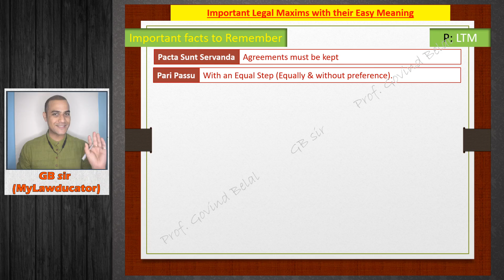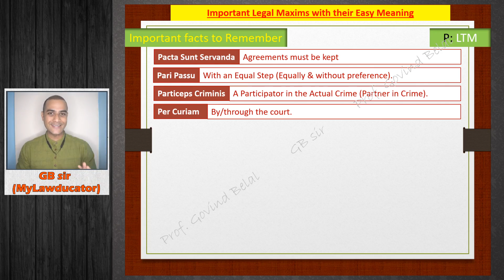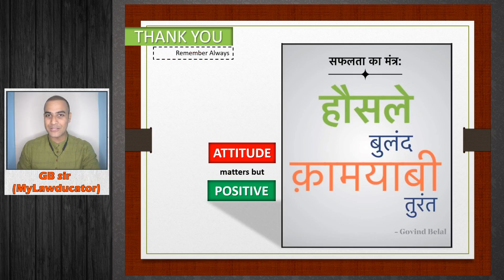S8E10P9 RECALL all with easy meaning | A to Z Legal Terms & Maxims | CLAT/Mah CET Law | GBIT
Are you Looking for 100% effective online video lectures/classes for CLAT/Mah CET Law entrance exam for Legal Aptitude and Logical Reasoning which will boost not only your CLAT/Mah CET Law entrance exam but also your knowledge?

Hey My dear CLAT/Mah CET Law Aspirants (Shoorveers)!!!

We "GB info TIME" (GBIT) team proudly announcing "2021 & 2022 - Free Online Video Lectures" batch for CLAT/Mah CET Law entrance exam students. This batch is especially designed for the most important subject in CLAT/Mah CET Law entrance exam called "Legal Aptitude & Logical Reasoning".

Here, we will cover all topics which are in the syllabus of CLAT/Mah CET Law entrance exam -
"Legal Aptitude"
S1. Introduction of Legal Aptitude
S2. Law: It's Nature & Classification
S3. Criminal Law
S4. Law of Contracts (Indian Contract Act, 1872)
S5. Acts
S6: Law of Torts
S7: Indian Constitution

Here, we will cover all A to Z most important Legal Terms & Maxims separately to understand all terms & maxims conceptually, which are in the syllabus of CLAT/Mah CET Law entrance exam -
"Legal Aptitude"
S8: Legal Reasoning with Legal Terminology & Maxims

"Logical Reasoning"
S1. Introduction of Logical Reasoning
S2. Logical Reasoning -

We believe that with the help of this batch you will get detailed knowledge & 100% success in your CLAT/Mah CET Law entrance exam result.

Regards,
🚦GB info TIME🚦